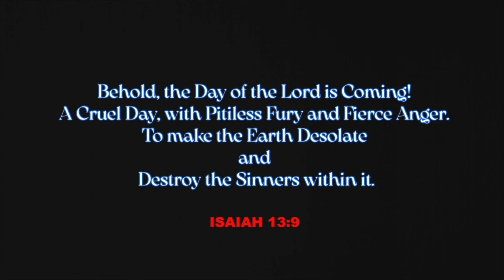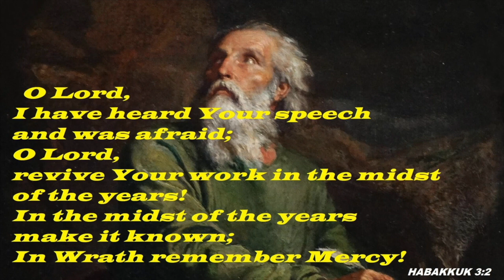BABYLON, THE MYSTERY IS REVEALED! COME OUT OF HER MY PEOPLE, HER SINS HAVE REACHED HEAVEN! PART 1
COMPARING THE BIBLE, WITH TODAY'S CHURCH SYSTEM FOR YOU TO MAKE A DECISION.
And I heard another voice from heaven saying, “Come out of her, my people, lest you share in her sins, and lest you receive of her plagues.  For her sins [a]have reached to heaven, and God has remembered her iniquities. REVELATION 18:4-5